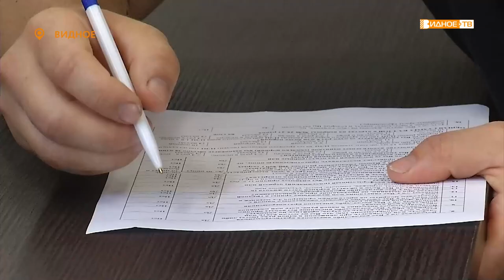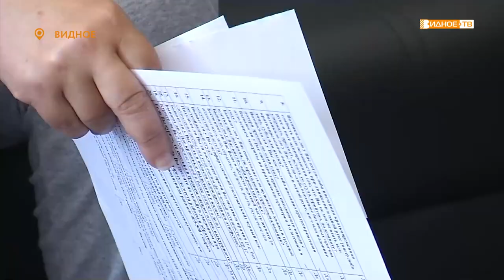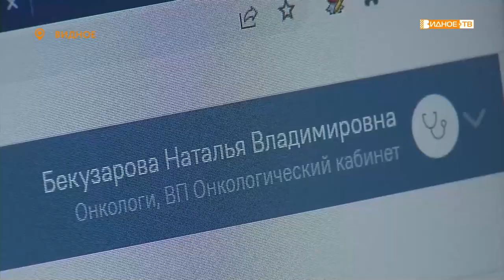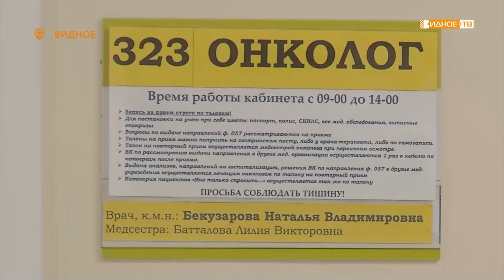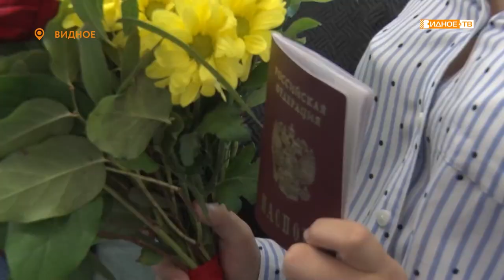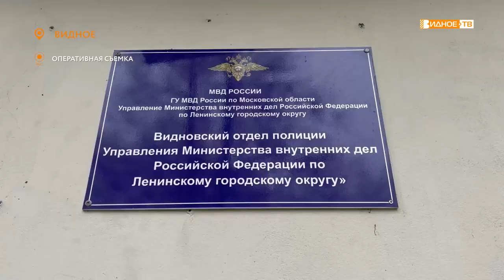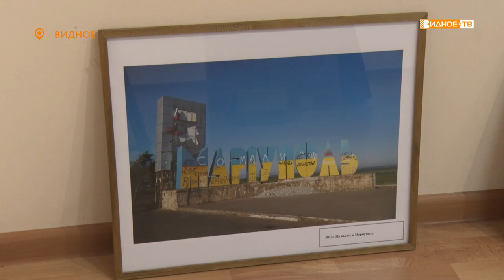Новости телеканала Видное-ТВ (29.07.2022 - пятница)